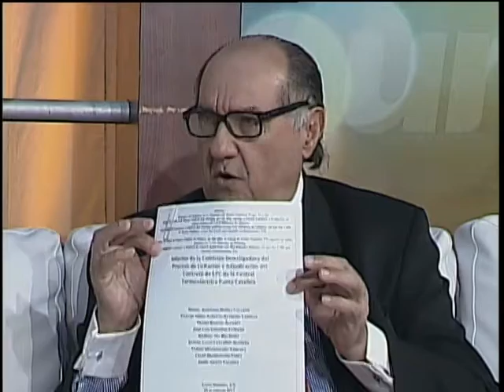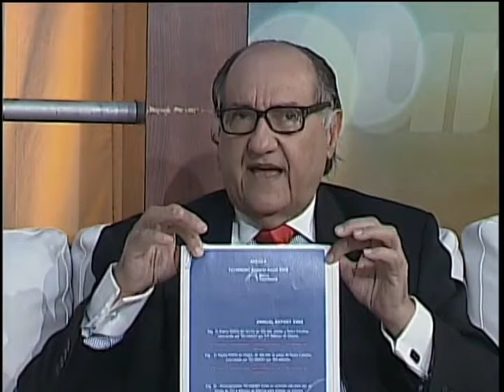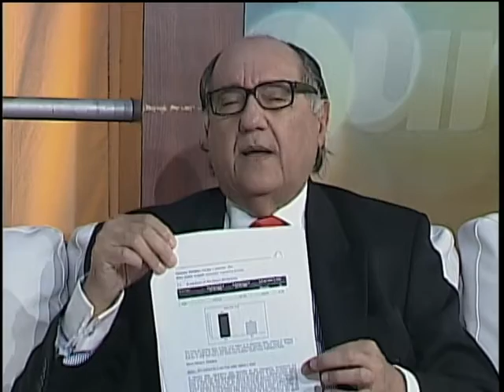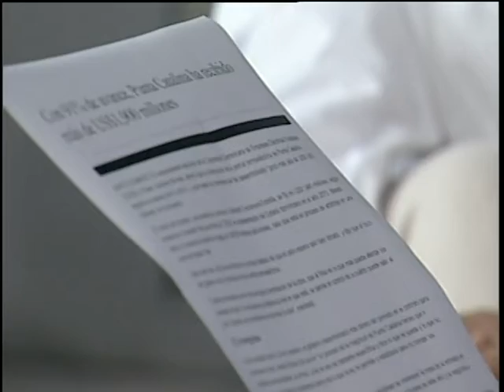SEG , MARTES 3 DE JULIO 2018